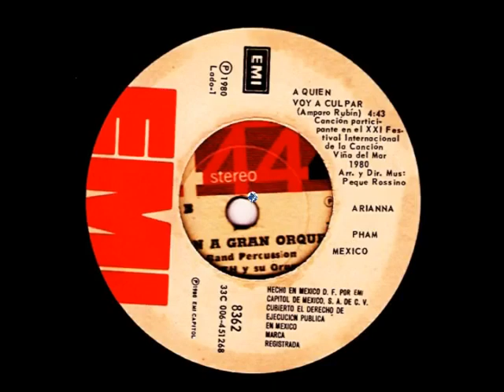A Quien Voy A Culpar : Int Arianna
Cancion  Que Represento A Mexico ..Que Participo En Viña 1980 De La  Autora Amparo Rubin  .. XXI Festival De La Cancion Internacional De Viña Del Mar ..